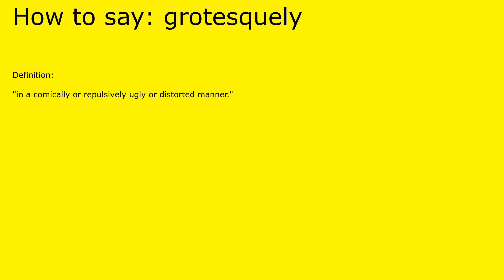How to pronounce grotesquely by british speaker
Definition of grotesquely:

 "in a comically or repulsively ugly or distorted manner."